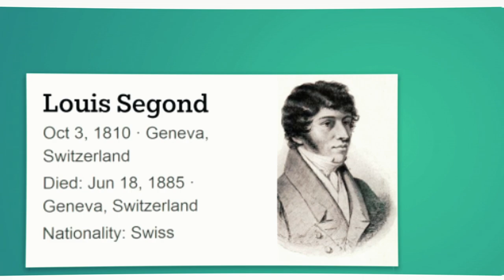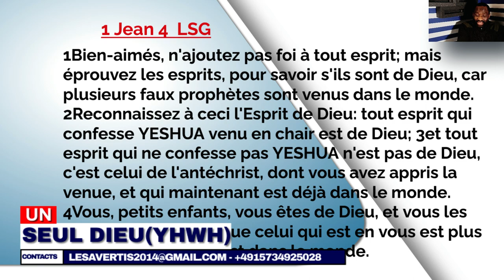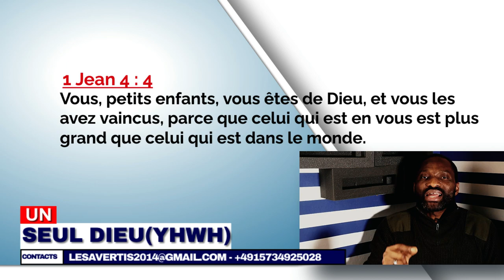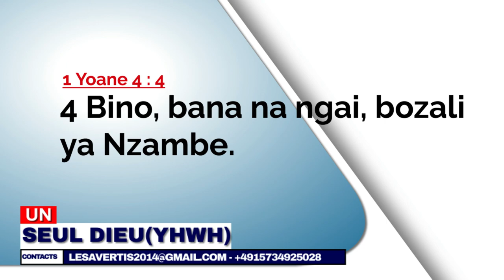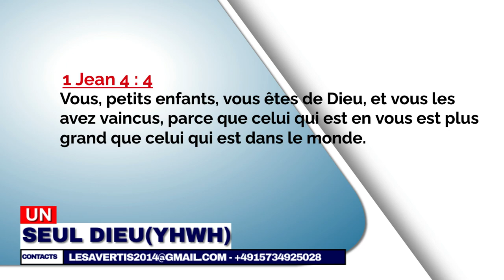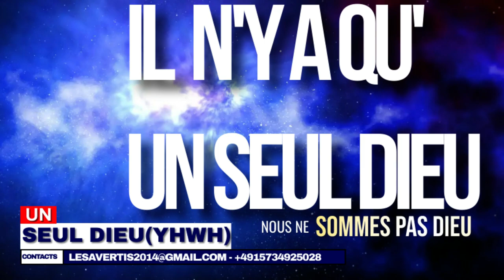iL Y N' A QU' UN SEUL DIEU (YHWH) |LES AVERTIS|KASHISHA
connaître Dieu réellement: EGLISE- GOSPEL- YESHUA- BIBLE - JESUS CHRIST-VIE-PAROLE
Titre du message : 1JEAN 4 4
Passages bibliques:
Catégorie: Bible, Dieu, Évangile, La vie éternelle, le royaume de Dieu, église, gospel.
Langues utilisées:
Lingala (RDC)~95%
Français:~ 5%
Sous-titrage: non
1) Orateur: Frère Kashisha
3)Vous voulez contribuer en partageant cette vidéo sur autres platforms, faites le, mais ne déformer pas ce message.
4) La vidéo est en une langue que vous ne comprenez pas?
5)Do you speak English, and want to know about God, or our mission?
6) Sie sprechen Deutsch und wollen Gott oder unsere Mission kennenlernen?
7) Français:pour tous autres informations sur Les Avertis.
Lesavertis.net
- English: for all other information on The Wise
Skype: Les Avertis
Lesavertis.net
Testing the Spirits
1Beloved, believe not every spirit, but try the spirits whether they are of God: because many false prophets are gone out into the world. 2Hereby know ye the Spirit of God: Every spirit that confesseth that Jesus Christ is come in the flesh is of God: 3And every spirit that confesseth not that Jesus Christ is come in the flesh is not of God: and this is that spirit of antichrist, whereof ye have heard that it should come; and even now already is it in the world. 4Ye are of God, little children, and have overcome them: because greater is he that is in you, than he that is in the world. 5They are of the world: therefore speak they of the world, and the world heareth them. 6We are of God: he that knoweth God heareth us; he that is not of God heareth not us. Hereby know we the spirit of truth, and the spirit of error.